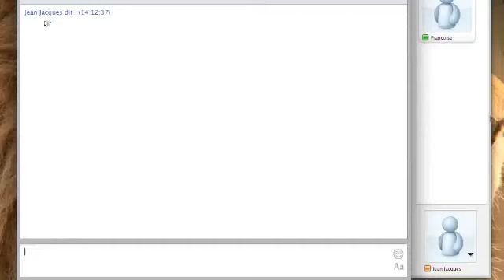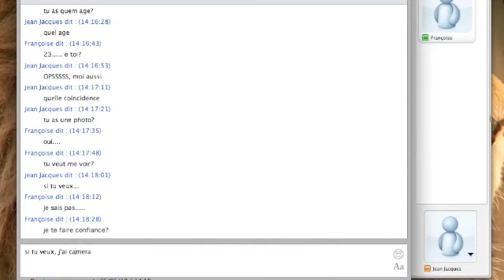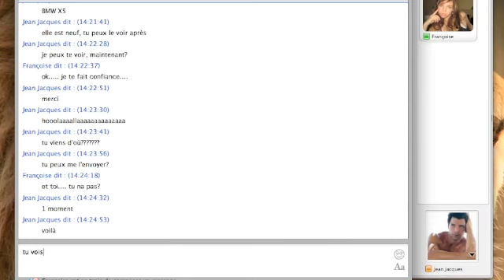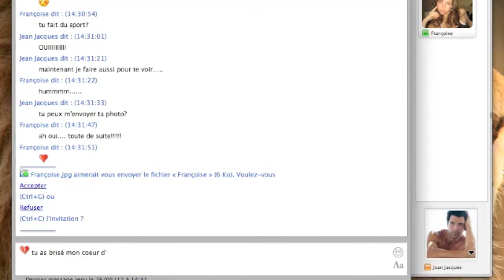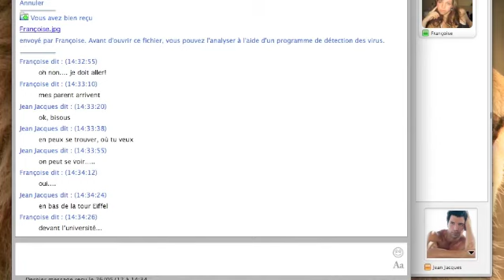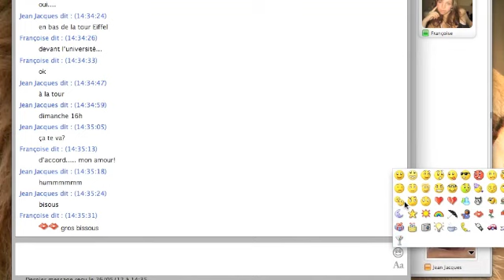thérapie de l'Amour, Paris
Thérapie de l'Amour, un erreur